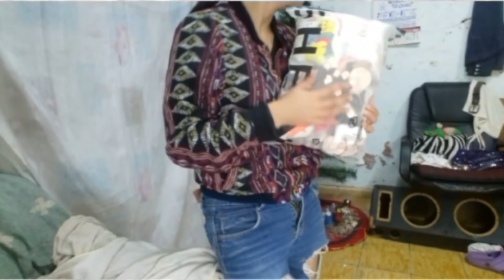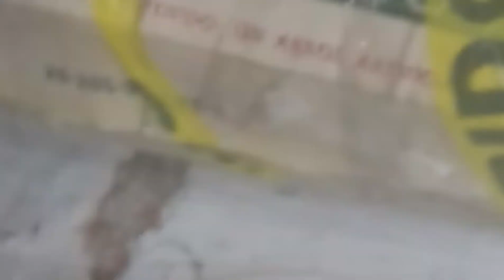Quitando Mi Decoracion Navideña../Zai Meli Vlog